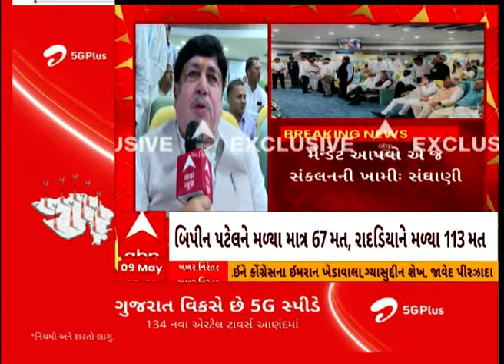Dileepbhai Sanghani Exclusive | પાટીલના ઈલુ-ઈલુ વાળા નિવેદન પર સંઘાણીએ સાધ્યુ નિશાન